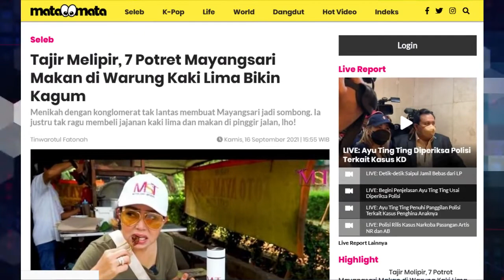Tajir Melipir, 7 Potret Mayangsari Makan di Warung Kaki Lima Bikin Kagum